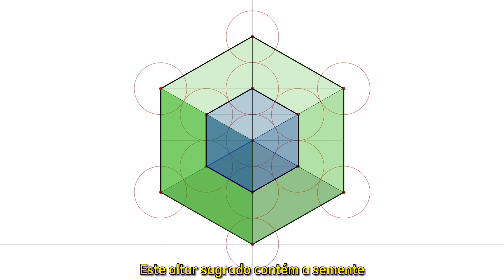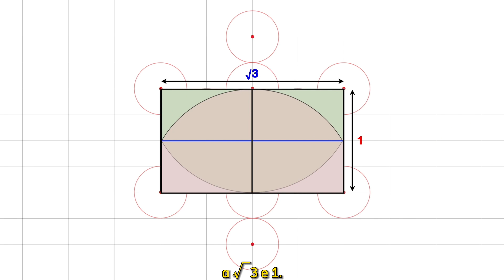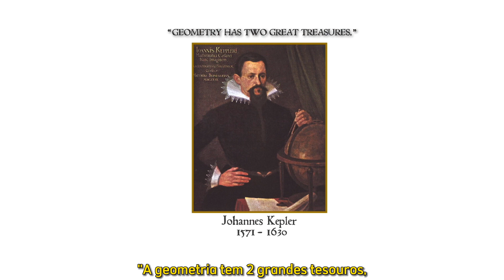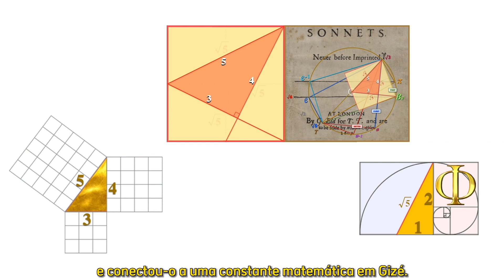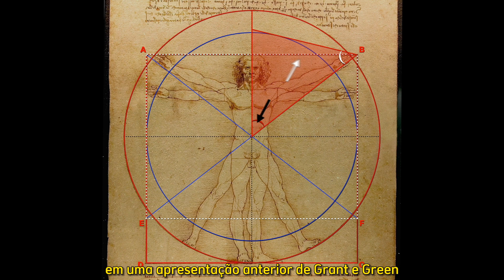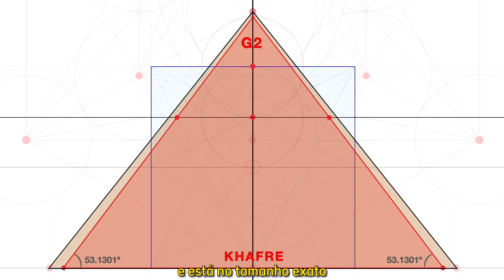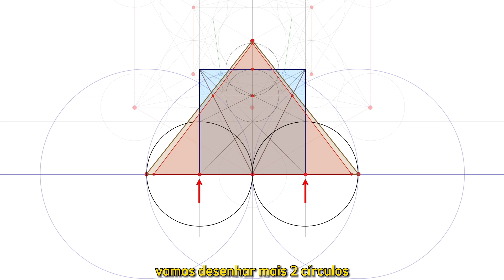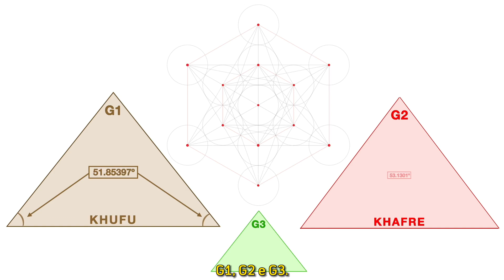GIZÉ – O Santo Graal da Geometria (Parte 1) – Por Robert Grant & Alan Green (Legendas em PT-BR)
Robert Edward Grant e Alan W. Green provam que as últimas maravilhas do Mundo Antigo, as três Pirâmides de Gizé, podem ser derivadas geometricamente da perfeição geométrica do Cubo de Metatron, usando apenas os métodos do compasso e da régua sem marcações.

Baseado nas descobertas geométricas de Grant e nas descobertas de Green sobre a obra de Shakespeare.

✧ Qual a sua opinião sobre essas informações?

۞ Produzido por Robert Edward Grant & Alan Green
❖ Tradução e Legendas em PT-BR por Tiago Braga